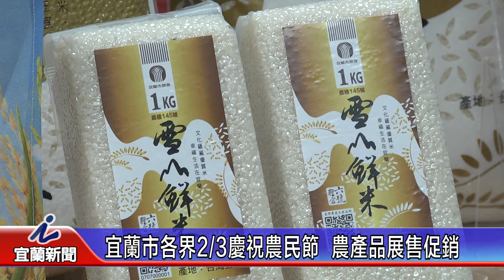宜蘭市各界2月3日慶祝農民節 農產品展售促銷